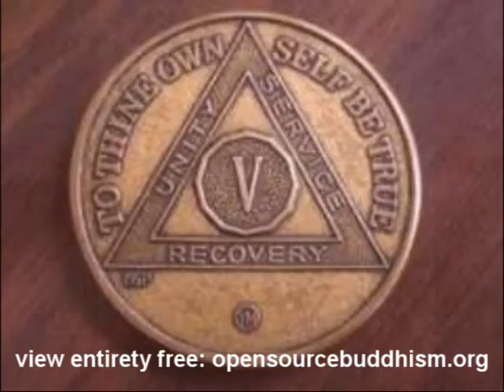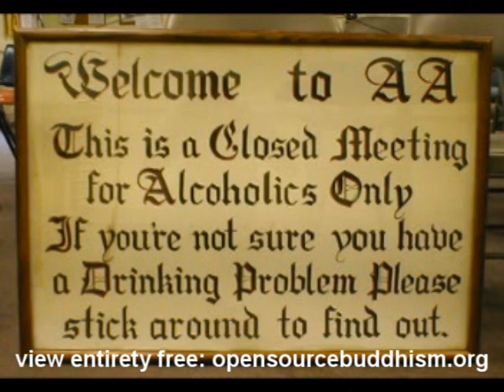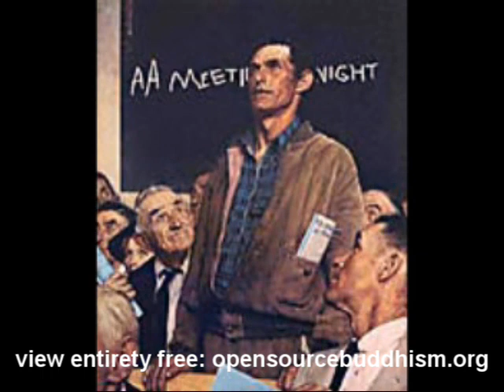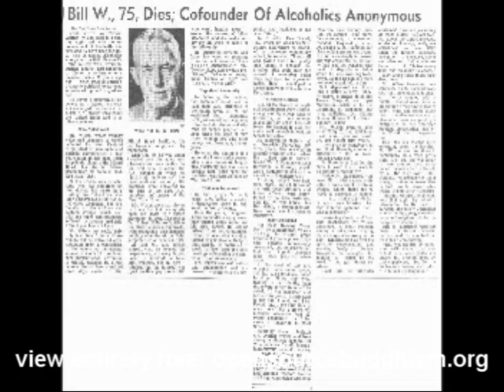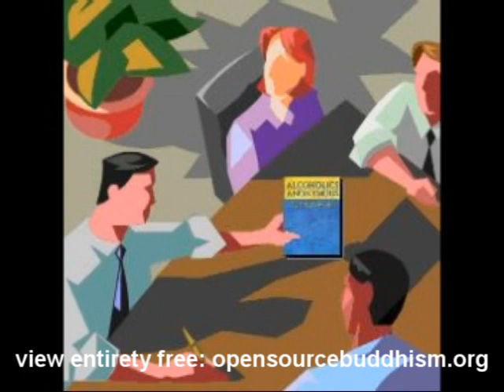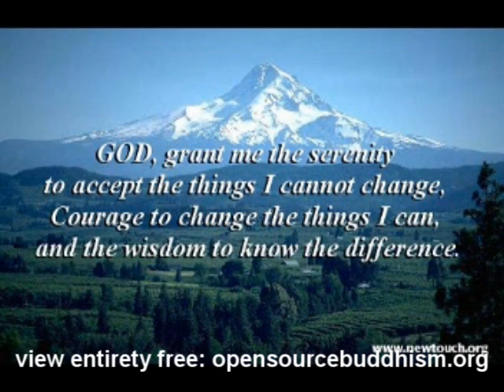Religious Elements in Alcoholics Anonymous Pt. 1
by Michelle Roth through Rev. Dr. James Kenneth Powell II, opensourcebuddhism.org This very interesting work looks into the history and nature of that most successful program for alcohol and addiction recovery, Alcoholics Anonymous.  Included is an overview of the famed 12 steps.  Is it a religion or a spiritual path?  It simply depends upon one's definition, but most certainly, Bill W. and friends took a hard look at a number of religions to piece the tradition together.  Buddhism stands out in this, along with of course, Christianity.